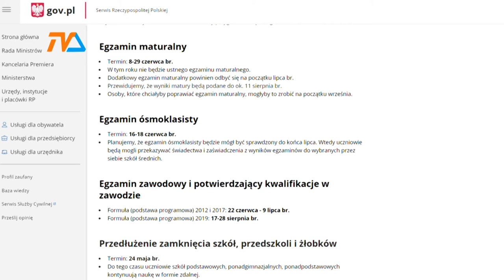Maturzyści zakończyli edukację |TVSUWAŁKI